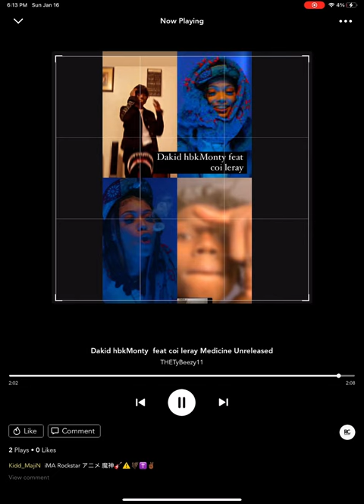Dakid hbkMonty feat coi leray ￼(medicine) Include official audio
Signed to rockytbaby family